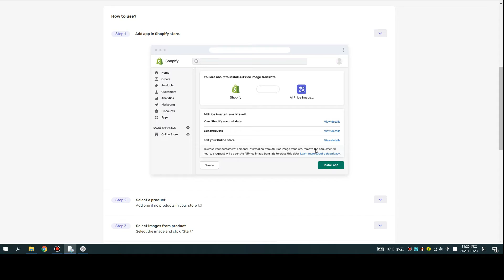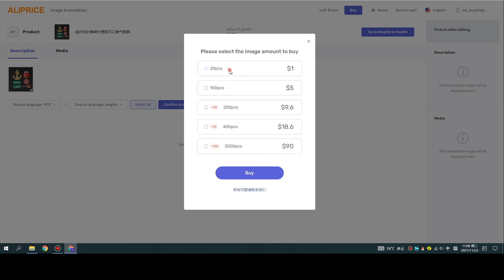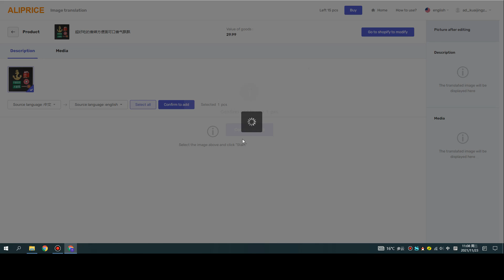Tutorial of AliPice image translator